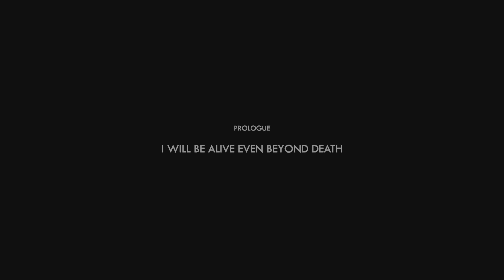DE-EXIT - Eternal Matters -- Gameplay (PS5)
DE-EXIT - Eternal Matters gameplay on PlayStation 5.